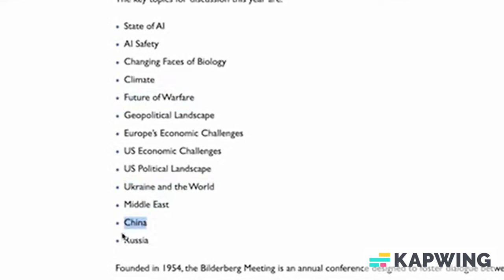MADRID, SPAGNA: INIZIA LA RIUNIONE DEL CLUB BILDERBERG 2024